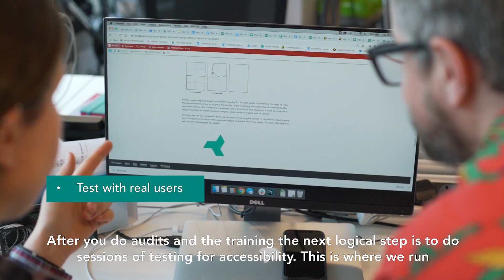Understanding web accessibility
Brands failing to meet digital accessibility needs are missing out on a £247bn opportunity. Here’s how to change that and start embedding inclusive design.